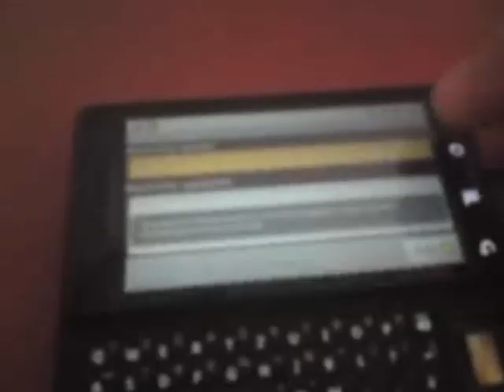Motorlola MILESTONE Problem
Touchscreen Problem